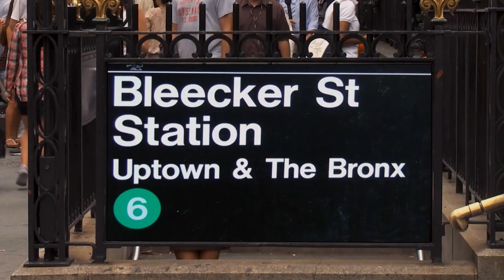Girl Meets World | Dubbeldate | Disney Channel BE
Riley, Maya, Lucas en Farkle gaan op dubbeldate. Dit is voor Riley, die verliefd is op Lucas, helemaal fantastisch. Maya vindt het minder leuk.

Maak kennis met Riley en haar beste vriendin Maya! Samen slaan ze zich door de ups en downs van het tienerleven, terwijl Riley’s ouders een oogje in het zeil houden. Met hun beste vrienden Farkle en Lucas leren ze dat alles mogelijk is als je jezelf uitdaagt en je vrienden en familie je daarbij steunen. Ga met Riley en Maya mee terwijl zij de wijde wereld in gaan, net als Riley’s ouders ooit deden!

Kijk Girl Meets World @Disney Channel!